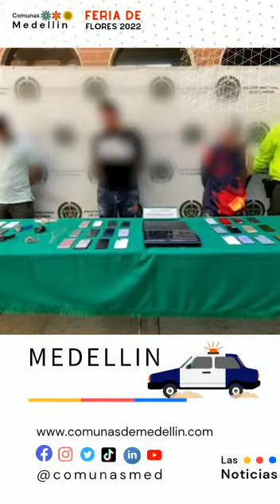Videos de la Ciudad de Medellin sus Comunas Corregimientos y Alcaldiademedellin